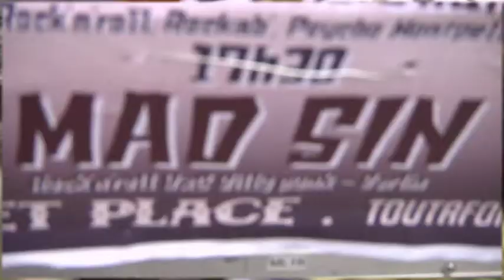MAD SIN aux Puces Rock Au Secret Place 10 06 2018 Dernier Volet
Dernier volet de cette journée conviviale et rock à la fois.
Le groupe est bien chaud, e le public profite de l'ambiance et du son...
Images, montage Œil Malin Vidéo ; Xavier Queyrel